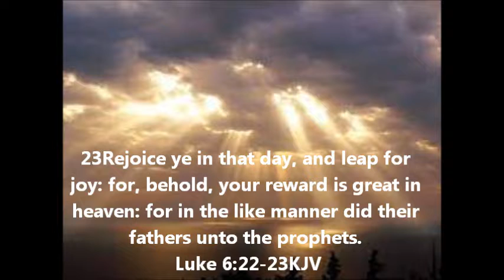The OUTLIER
This is the new narrative, friends, and if it's on MSM then you know you can trust it.  I'm sure that we'll see more and more of these stories in the next year or two (if we're even here).
The propaganda was thick on this one.  Here's a link to another article covering this "news" story.

This video may contain content copyrighted by third parties but is used as part of news coverage and commentary and therefore subject to the Fair Use exception under Title 17, Chapter 1, Section 107 of the United States law.